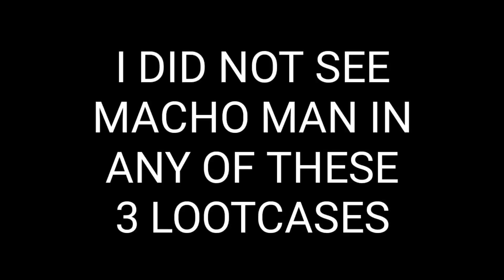WWE MAYHEM | FEATURED PREMIUM NWO MACHO MAN LOOTCASE OPENING